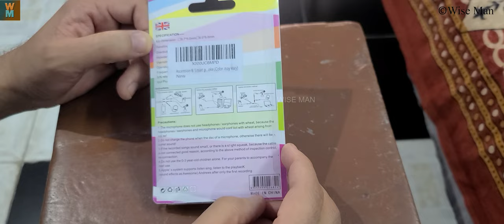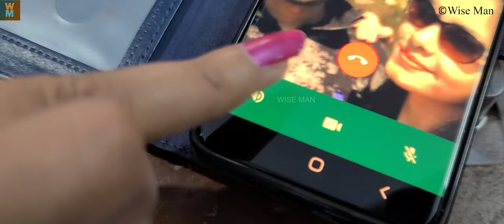Pocket Size Mic by Ascension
In this video, you will watch the unboxing and review of pocket size mic by Ascension. Have fun!